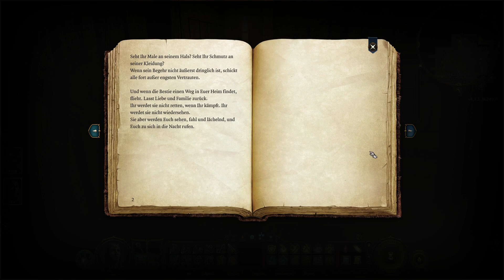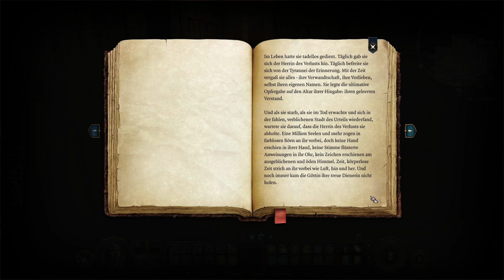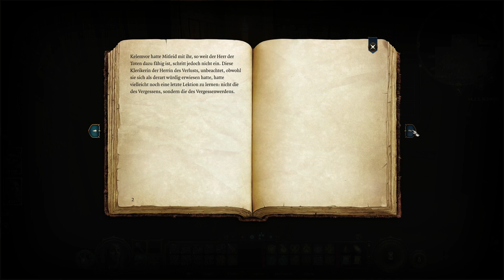🦑 Baldur's Gate 3 [06] Im Versteck der Grabräuber [Let's Play]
Genre: Abenteuer, Rollenspiel
Veröffentlichung: 3. August 2023
Entwickler: Larian Studios
Publisher: Larian Studios
System: PC